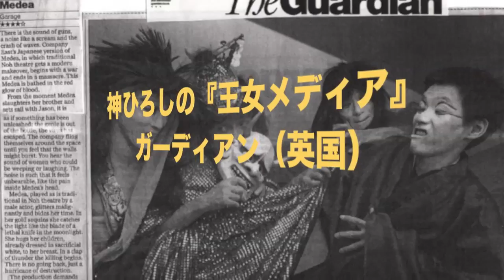神ひろしの「Alfie・アルフィー」・神ひろしSHOWシーズン２・プリシラ ５月14日（土）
◎神ひろしSHOWシーズン２
◎神ひろしのミニミュージカル「8½」・相手役男女パフォーマー募集！